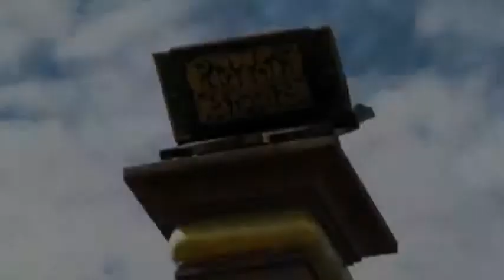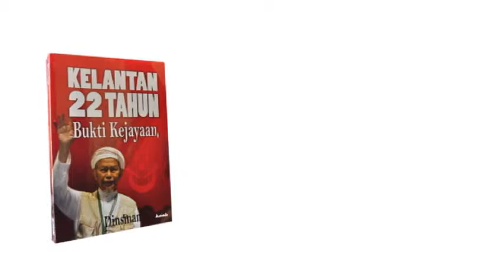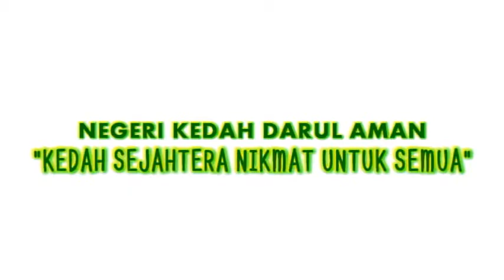DINSMAN: Kelantan 22 Tahun; Bukti Kejayaan